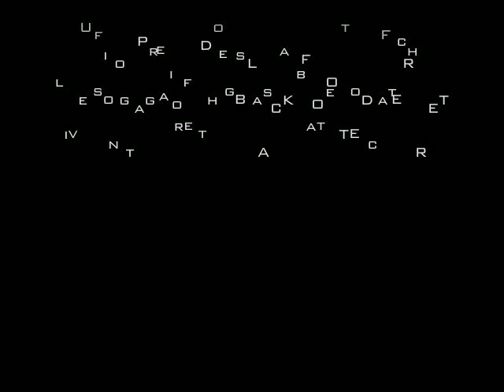Black Footed Ferret Shattuck Edition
Ms. Violi We will never forget you!